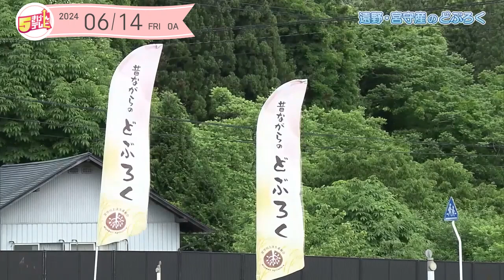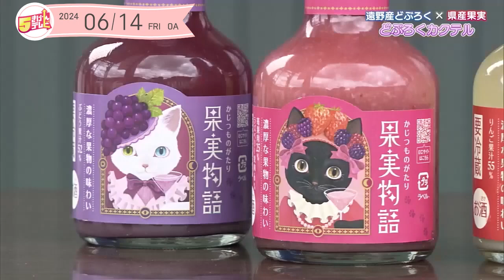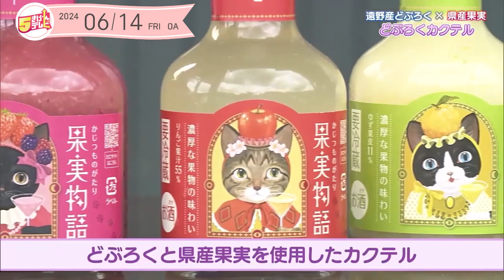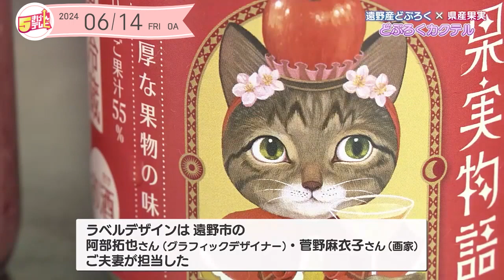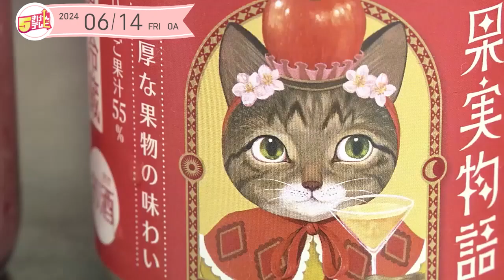遠野市のどぶろくカクテル「果実物語」｜岩手・遠野市｜５きげんテレビ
今回は遠野市にある「サンQふる郷市場」で宮守産のどぶろくと、そのどぶろくを使ったカクテルをいただいてきました。

紹介記事はテレいわ屋にも掲載されています！